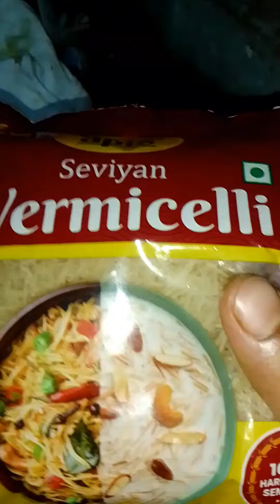सेविया रेसिपी। घर पे आए मेहमान को एक बार जरूर बनाकर खिलाए। सब आपकी तारीफ करते रह जाएंगे। seviyan 🍚🍚🍚